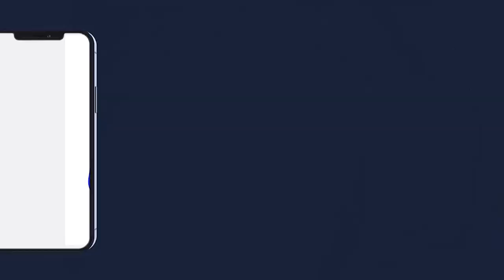SERIGNE CHEIKH ALIOU MBACKE GRANDES JOURNÉE CULTURELLE S MOUHAMADOU LAMINE BARA 2022 AU CICES